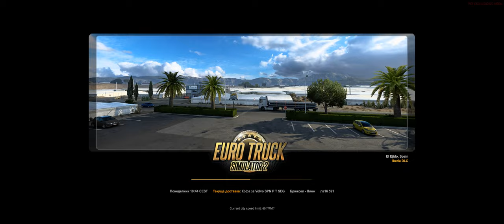Euro Truck Simulator 2 MP Brussels Liege